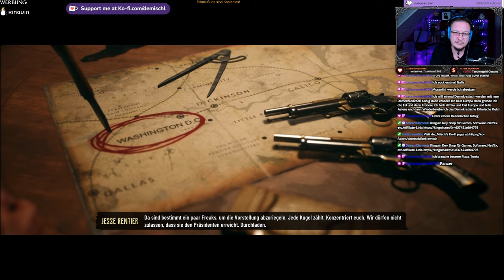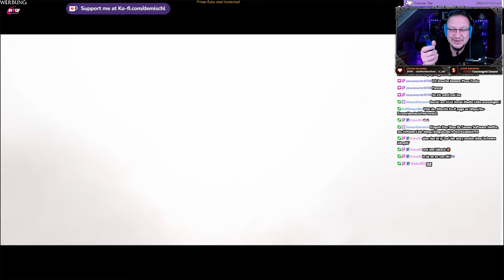Evil West #8 - Finale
Das große Finale!

►MUSIK◄

Song: Speed
Gitarre:  @deMischl

►DIESER KANAL◄

►MEINE SOFTWARE ◄

✅ SCHNITTPROGRAMM: Blackmagic Design Davinci Resolve Studio 18
✅ Grafikprogramm: Corel Paintshop Pro 2022
✅ Aufnahmeprogramm: OBS Studio (Kostenlos)

►MEINE HARDWARE ◄

✅ Mainboard: Gigabyte B760 GAMING X DDR4
✅ CPU: Intel Core i5 13500
✅ RAM: 2x DDR4 Kingston 3600MHz 16gb
✅ Festplatte: WD_BLACK SN770 NVMe SSD 2 TB
✅ Grafik: NVIDIA RTX 4070 12GB
✅ Monitor: 3x Fujitsu SL3230T 23"
✅ Kamera: Logitech C920s
✅ Licht: 2x Obeamiu 5600K 70 LED
✅ Headset: Logitech G430 7.1
✅ Mouse: Zelotes Gaming Mouse Pro Gamer
✅ Mikrofon & Ringlicht: Pearl.de
✅ PlayStation Original
✅ PlayStation 4 Pro
✅ PlayStation VR
✅ Xbox Original
✅ Super Nintendo
✅ LG 55UH8509

►SOCIAL MEDIA◄